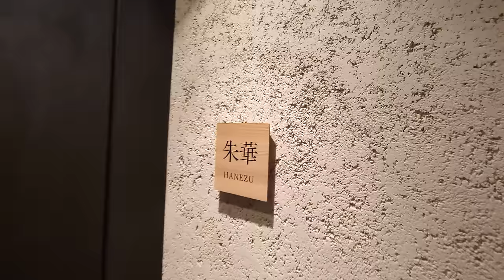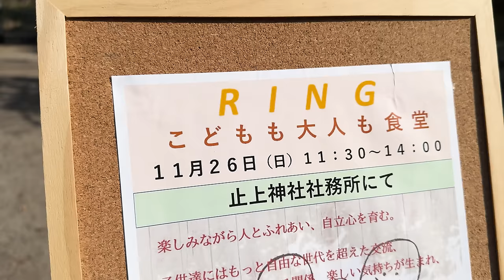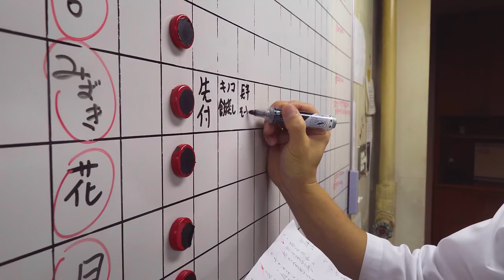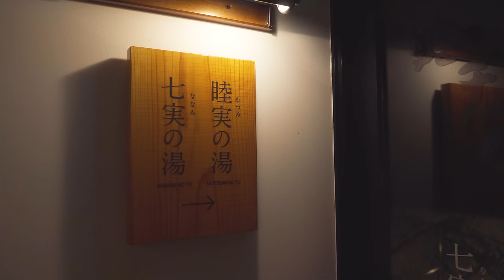Hot Spring Heaven! Gourmet delicacy at Luxury Japanese resort!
Join us savoring this gourmet meal at a luxury Japanese resort! This hot spring heaven offers a fantastic getaway in the countryside of Kagoshima.

0:00 Intro
0:34 The best hot springs and Japanese hospitality!
2:00 What's going on in the kitchen?
2:44 Teamwork
3:40 Straw Grilled Bonito
4:09 Young Chef
4:37 What is a children's cafeteria?
5:24 For Vegetarians
6:11 Time to Open
7:22 Aperitif & 3 Appetizers
7:53 Finished Grilled Bonito
8:57 Black vinegar yellowtail and Sesame tofu
9:44 Seasonal Food
11:12 Nozaki Beef on Sakurajima Lava Plate
12:12 Rice cooked with burdock
13:12 Relaxing in a hot spring